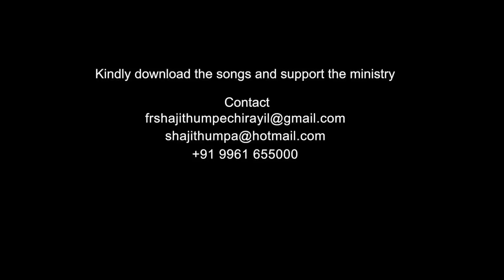Avoiding doing good is a sin | Amen - Word of God February 20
Amen - Word of God is a Daily Gospel preaching by Fr Shaji Thumpechirayil. He speaks out the Word of God from the Holy Bible. In this episode, Fr Shaji Thumpechirayil quotes the verses from the Book of Jacob.